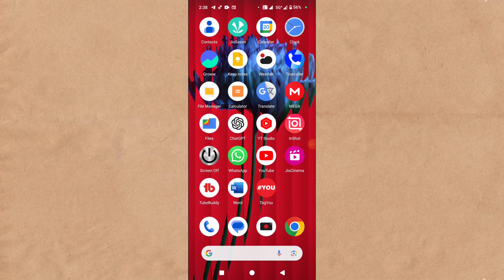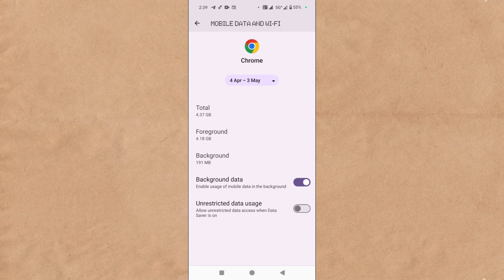How To Solve Slow Download Speed Problem On Google Chrome